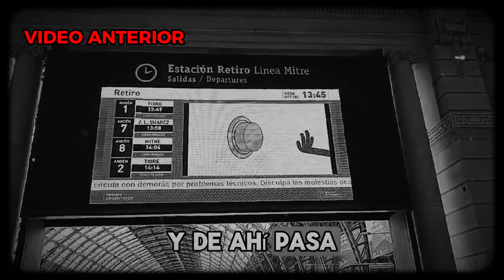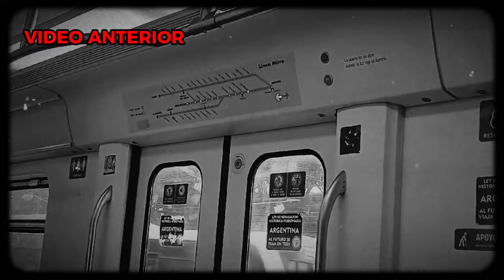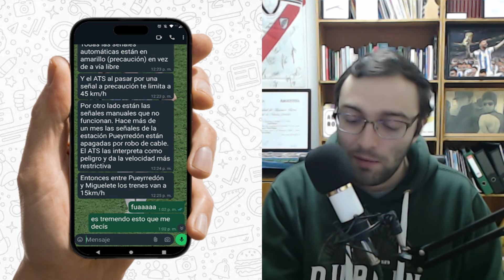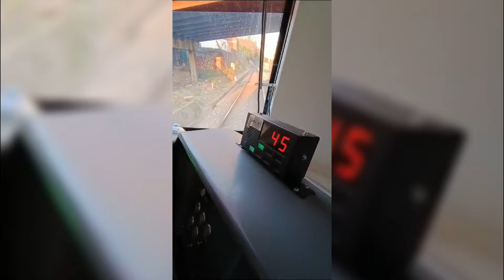🚨 PELIGRO LÍNEA MITRE - TRENES ARGENTINOS sin TENSIÓN ni SEÑALES 🚨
Nuevo informe en el canal. La LÍNEA MITRE está en graves problemas. Desde las bajadas de tensión y el robo de cables, ahora se le suma una cuestión más: el ATS. Un sistema moderno, que debería facilitar la circulación de trenes, hace TODO LO CONTRARIO.